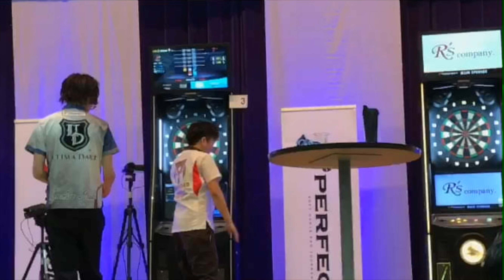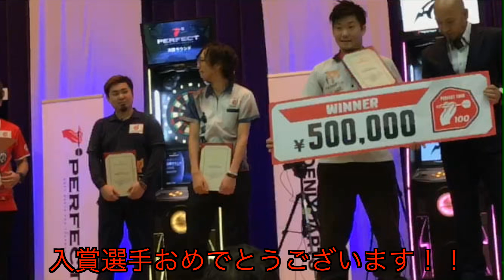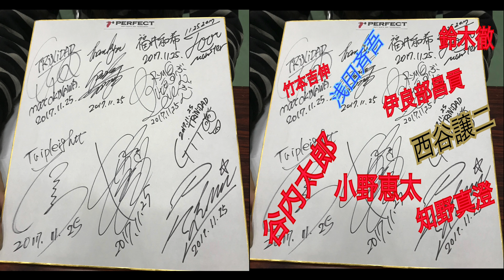【2017 PERFECT】茨城大会 の様子を見せます！！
プロダーツトーナメント　PERFECT
の大会を見に行きました！

実は僕も来年からプロダーツプレイヤーなのです！！
（PERFECT プロ資格取得済み）

僕はいつも西谷譲二プロを応援しています！
以前にも動画に登場し，早投げダーツで有名
フェニックスアイ（ブラック）を５秒もせずに決めたことで有名ですね！w

なんと今回の大会。応援しに行った大会で見事
今季２勝目を遂げました！！！

僕も来年から頑張ります。

動画内でやってほしいことをクエストしよう！

【Official LINK】
吉田諒伊のホームページ

                 【機材】
カメラ : Canon HF-M51  Canon EOS M3
録音　 : 内蔵マイク
編集ソフト : Final Cat Pro X
　　　　　  motion５